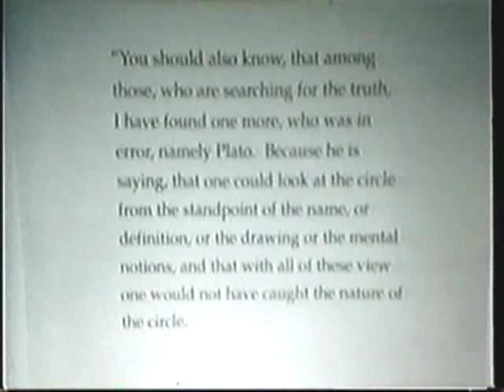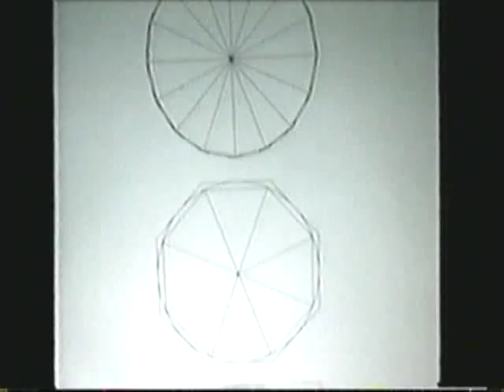"The Renaissance vs. the Enlightenment" Helga Zepp LaRouche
February 16, 1997, Presidents Day Conference of the ICLC Schiller Institute. Mrs. LaRouche goes through a detailed examination of who and what axioms governed both periods of history as a counter to the general historical lies that dominate badly written history books.